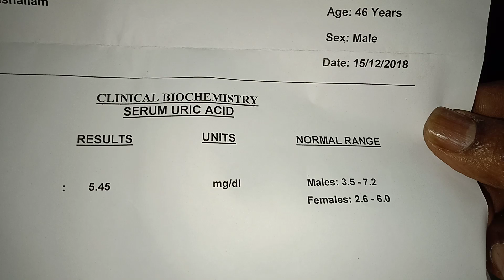Joints Paines (Gout) Cured at Eshwarappa Homeo Clinic, Chikkadpally, Hyderabad.9440930317